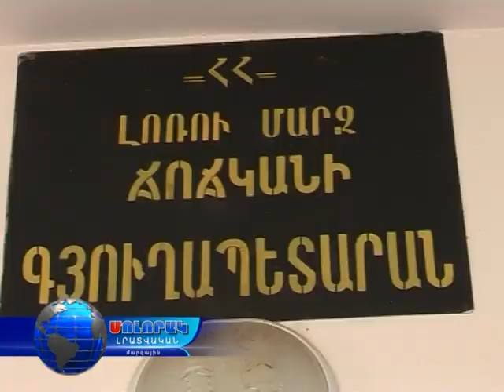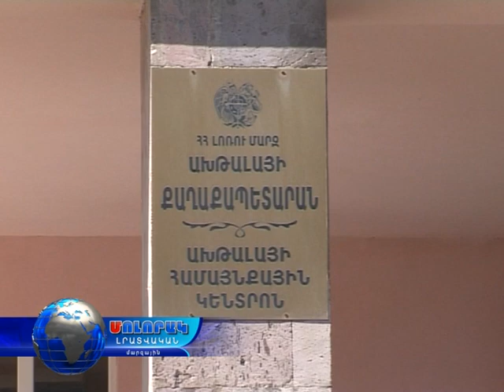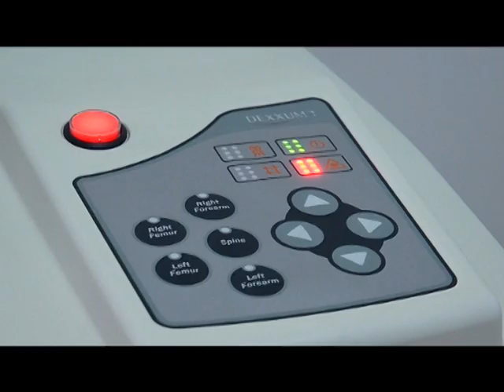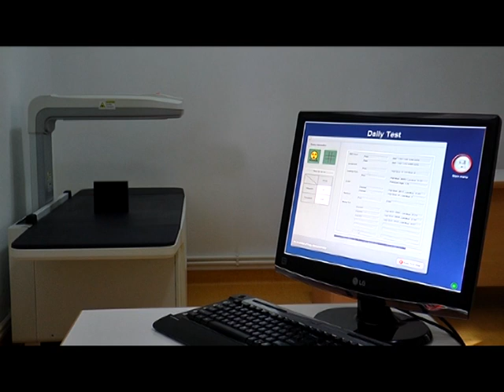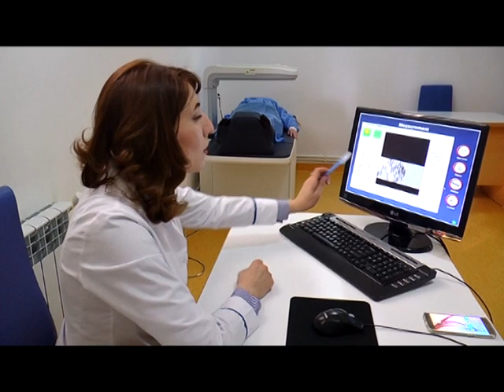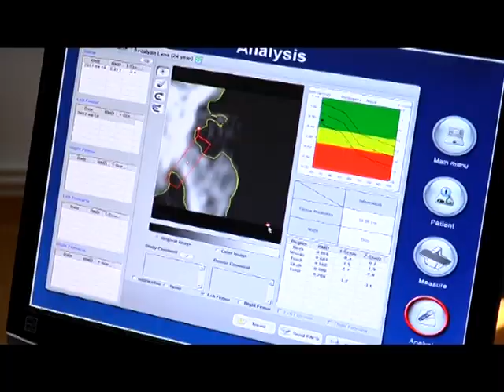Մոլորակ լրատվական գլխավոր թողարկում 18.04.17